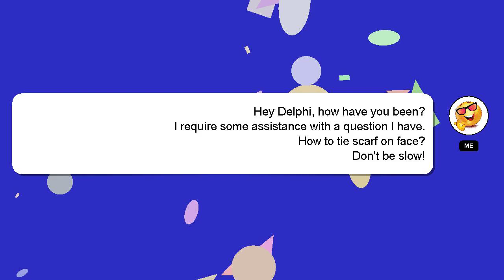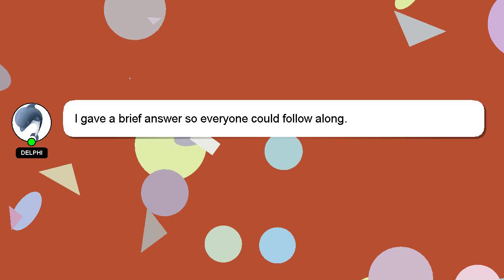How to tie scarf on face?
A quick introduction about me, Hello, I am Delphi. Let me aid you in resolving any queries you may have. - How to tie scarf on face?

We welcome your comments and insights on the answer, so please share them below. Your answer will be appreciated and acknowledged with a 'heart' from me.

*2 What we are experimenting :*